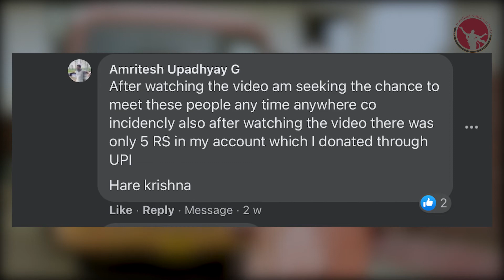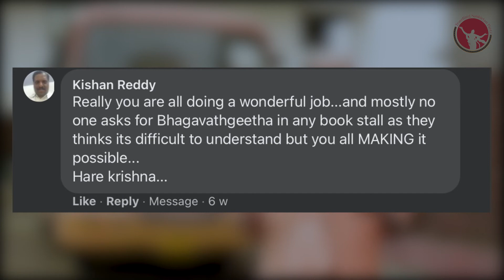We read your comments....